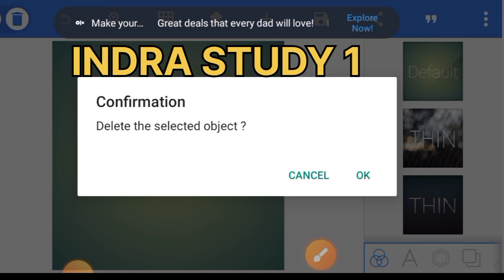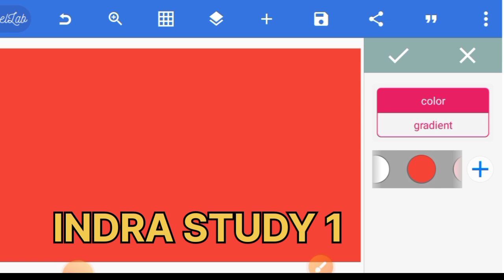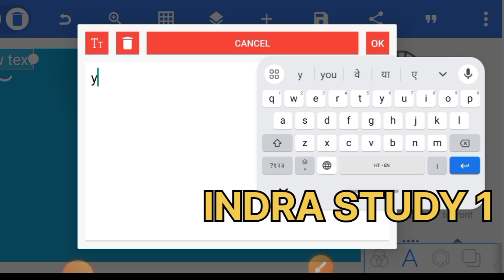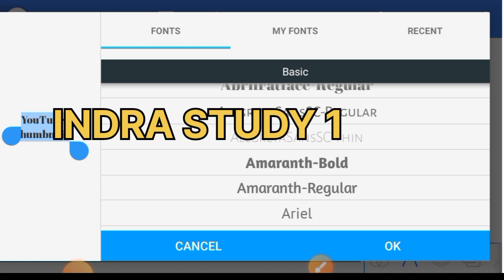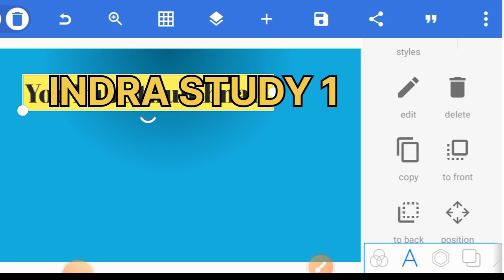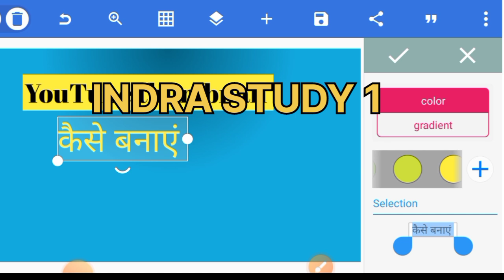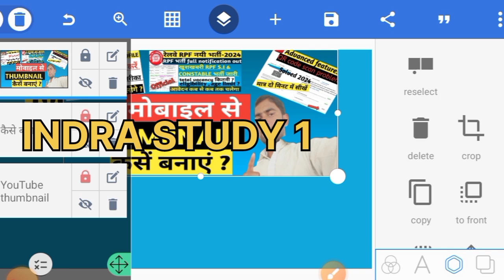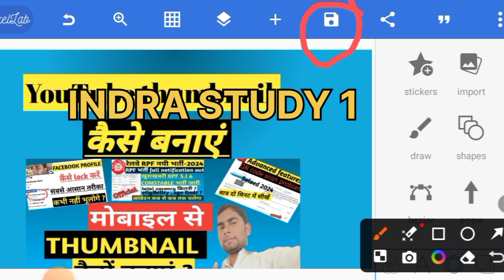Thumbnail kaise banaen || YouTube thumbnail kaise banaye ||how to make thumbnail for YouTube videos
your queries -

thumbnail
thumbnails
YouTube thumbnail
thanel kaise banaye
YouTube thumbnail kaise banaye
thumbnail kaise banaye YouTube videos mein
YouTube video ke lie thumbnail kaise banaye
how to make professional thumbnail in mobile
how to make professional thumbnail in pixellab
how to create thumbnail on youtube
how to make thumbnail
मोबाइल से थंबनेल कैसे बनाएं
pixellab से thumbnail कैसे बनाएं
आसान तरीका से thumbnail kaise banaye

INDRA STUDY 1
indra study 1